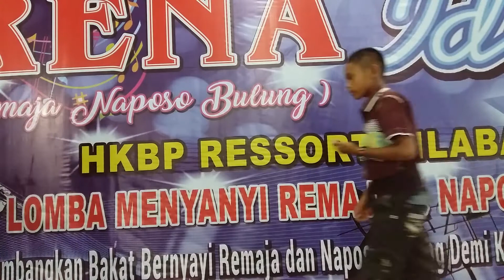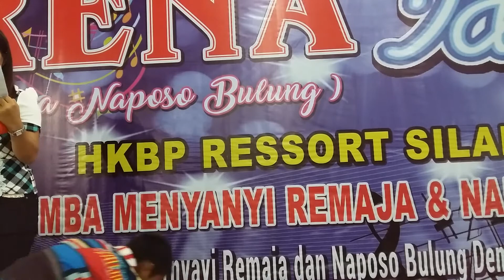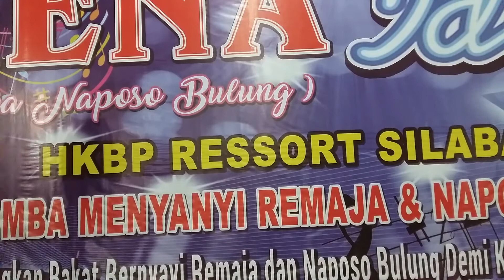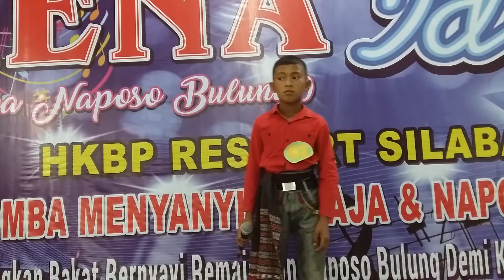Babak semifinal remaja idol hkbp silaban 1.2 berlinang air mata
Luar biasa